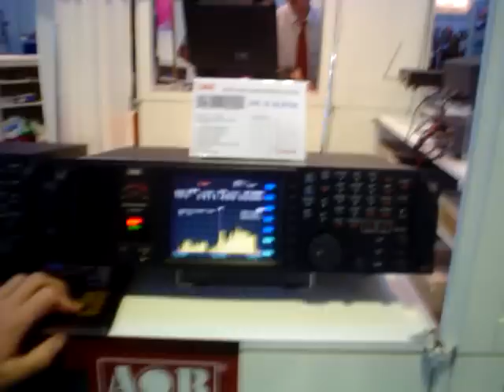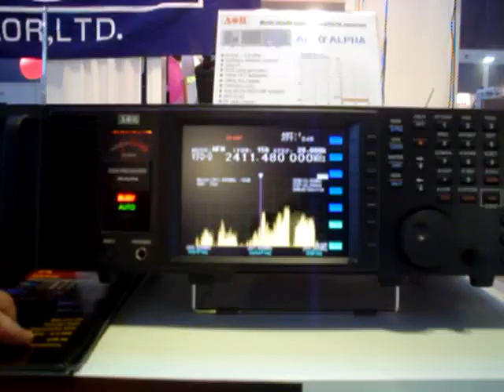IARC Presents: AOR Alpha at Ham Radio 2007 Friedrichshafen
AOR Introduces the new AR-ALPHA MULTI-MODE
COMMUNICATIONS RCEIVER 10Khz - 3.5 Ghz

English, No Subtitles.
Video by: Tidhar 4Z5CA